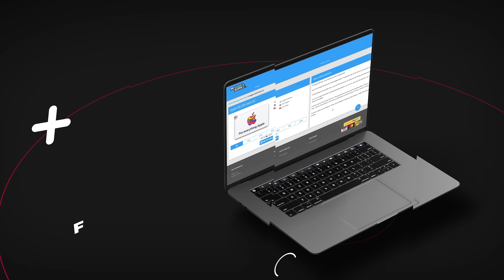PC Game Supply - Buy Apple Gift Card Online with Instant Digital Delivery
PC Game Supply

Buy Apple Gift Card Online with Instant Digital Delivery

Fund and access US Apple and iTunes accounts from abroad